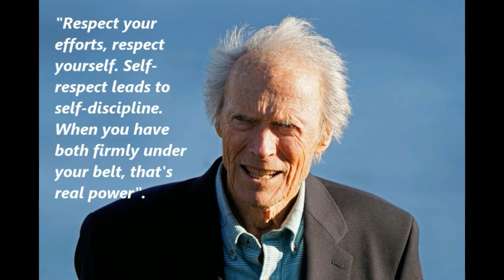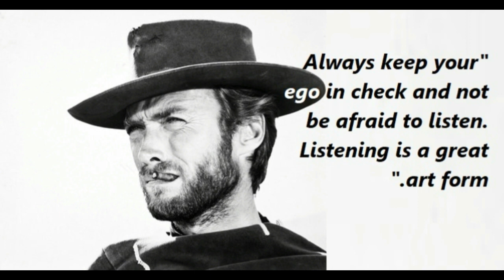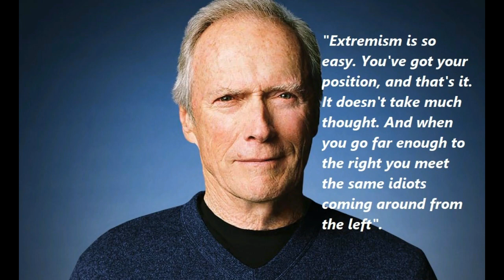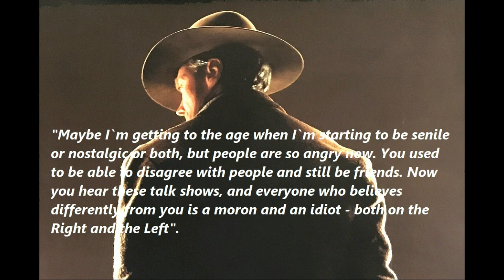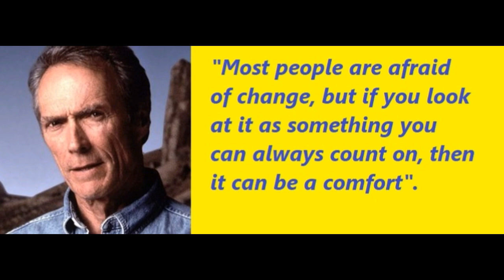Unforgettable Words: Inspiring Quotes by Clint Eastwood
Immerse yourself in the wisdom of a Hollywood legend with our video showcasing inspiring quotes by Clint Eastwood. From his iconic roles to his life philosophy, Clint Eastwood's words resonate with power and authenticity. Join us as we explore the profound insights and memorable quotes that have made Clint Eastwood an enduring figure in the world of cinema and beyond.